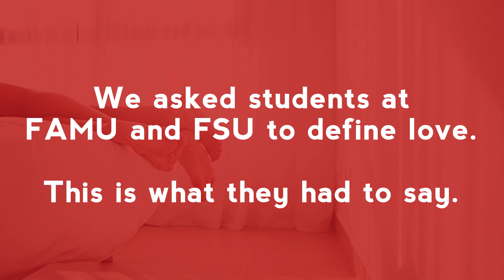Netflix and Chill: How do you define love?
We asked students from FAMU and FSU to tell us how they define love. This is what they had to say.